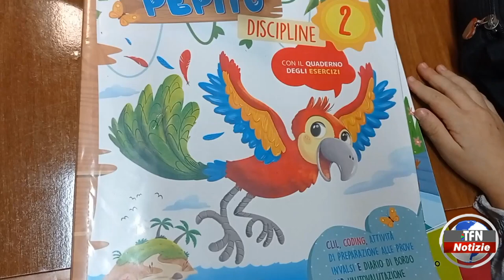San Domenico, doposcuola gratuito in parrocchia